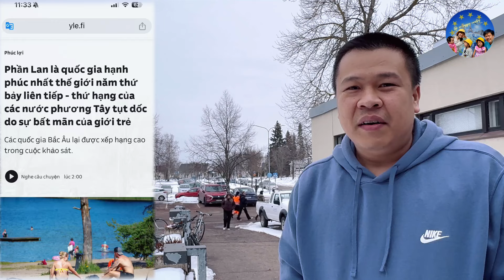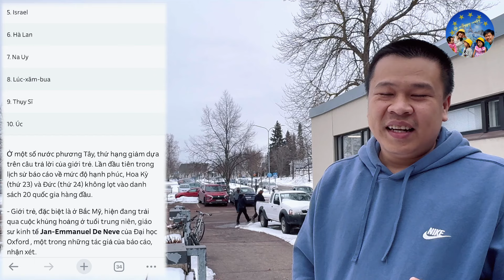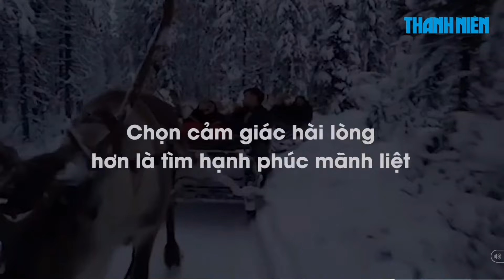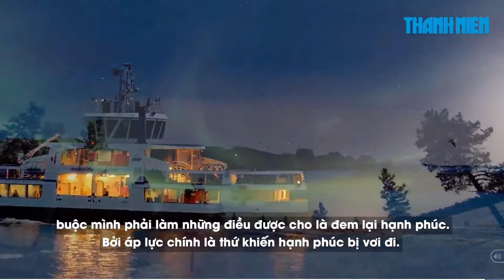PHẦN LAN BUỒN CHÁN vì sao lại là quốc gia HẠNH PHÚC NHẤT thế giới 7 năm liên tiếp? 🇫🇮 189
🇫🇮 Phần Lan Cuộc sống buồn chán lại là 'quốc gia hạnh phúc nhất thế giới' năm thứ 7 liên tiếp.
Theo Báo cáo Hạnh phúc Thế giới thường niên do Liên Hiệp Quốc tài trợ, được công bố ngày 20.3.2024, các quốc gia Bắc Âu vẫn đứng trong top 10, với Đan Mạch, Iceland và Thụy Điển xếp ngay sau Phần Lan.

Bảng xếp hạng hạnh phúc dựa trên việc tự đánh giá người dân về sự hài lòng đối với cuộc sống, cũng như GDP bình quân đầu người, hỗ trợ xã hội, tuổi thọ, mức độ tự do và tình trạng tham nhũng.

Xã hội gắn liền với phúc lợi dồi dào của Phần Lan, niềm tin vào chính quyền, mức độ tham nhũng thấp, bên cạnh giáo dục và y tế miễn phí, cũng là những lý do then chốt.

"Xã hội Phần Lan tràn ngập cảm giác tin cậy, tự do và mức độ tự chủ cao", vị chuyên gia cho hay.

Bà Jennifer De Paola, nhà nghiên cứu về hạnh phúc tại Đại học Helsinki ở Phần Lan, nói với AFP rằng mối liên hệ chặt chẽ giữa con người và thiên nhiên, cũng như sự cân bằng lành mạnh giữa công việc và cuộc sống, là những yếu tố chính góp phần mang lại sự hài lòng trong cuộc sống của người dân nước này.

Ngoài ra, người Phần Lan có thể có "nhận thức dễ thở hơn về việc thế nào là một cuộc sống thành công", so với Mỹ, nơi thành công thường được đánh đồng với lợi ích tài chính, theo bà Paola.

Lần đầu tiên kể từ khi báo cáo được công bố cách đây hơn một thập niên, Mỹ và Đức không nằm trong số 20 quốc gia hạnh phúc nhất, mà lần lượt đứng ở vị trí thứ 23 và 24. Trong khi đó, Costa Rica và Kuwait lọt vào top 20 ở vị trí 12 và 13. Việt Nam xếp thứ 54 trong bảng xếp hạng năm nay.

Báo cáo lưu ý rằng danh sách các quốc gia "hạnh phúc nhất" không có tên của các quốc gia lớn nhất thế giới về dân số.

"Trong top 10 quốc gia chỉ có Hà Lan và Úc có dân số trên 15 triệu người. Trong toàn bộ top 20, chỉ Canada và Anh có dân số trên 30 triệu"

▶  Chào mọi người đến với kênh: Cuộc Sống Quốc Gia Hạnh Phúc 🇻🇳
✓  Gia đình mình mong muốn mang đến những trải nghiệm thực tế, cuộc sống, thủ tục, chi phí, du lịch, giáo dục của 1 gia đình ở Phần Lan, cuộc sống tại Bắc âu, Châu âu, 1 quốc gia hạnh phúc nhất thế giới trong 6 năm liền.

▶  Welcome to the channel "Life in Happy Country" 🇫🇮 Finland - Vietnam 🇻🇳
✓ My family wishes to bring the practical experiences, life, procedures, education of a family in Finland, the happiest country in the world for 6 consecutive years.
✓ Hope the channel will help people have a multi-dimensional view of life in Finland

▶  Join MEMBERSHIP to WATCH private VIDEOS for welfare procedures, CONNECT & chat more VIDEO CALL with your family:

🇻🇳 Techcombank Phu Tho - HCM - Vietnam
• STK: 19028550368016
• CTK: NGUYEN LE MINH PHUC

🇫🇮 Nordea Finland
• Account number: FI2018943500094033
• Nguyen Le Minh Phuc
💖 Sincerely thank you.